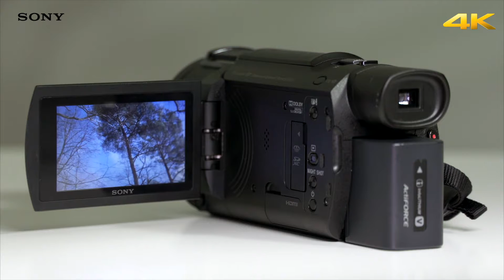Sony AX53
Découvrez ce caméscope 4K qui enregistre le son d'une authenticité incroyable grâce à la nouvelle structure du microphone permettant de capturer l'environnement sonore à 360°.